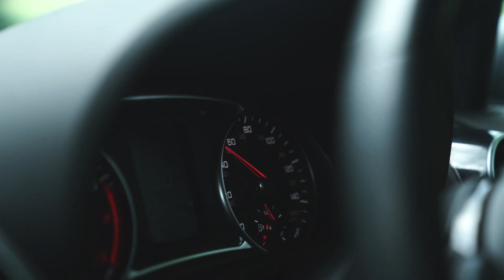Mark Laws: My Story - Behind the Scenes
Take a look into what goes on behind the scenes of a FFTV video shoot! This time the team venture all the way to Norfolk to shoot the latest instalment of the ‘My Story’ series with Mark Laws. Creative Services Manager, Lewie Curry gives us an insight into what it takes to produce the final product! Equipped with drones, and multiple cameras, the hard work finally pays off with Lewie describing the shoot as “one of the best to be involved in.”